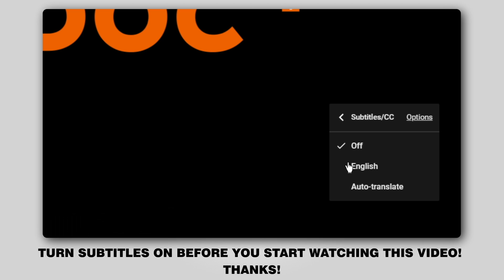Как заменить моторное масло и масляный фильтр на TOYOTA PRIUS 2 (NHW20) [ВИДЕОУРОК AUTODOC]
Как заменить моторное масло и масляный фильтр на TOYOTA PRIUS 2 (NHW20) 1.8 Компактвэн 2004–2011 [ВИДЕОУРОК AUTODOC]

Моторное масло и масляный фильтр на автомобилях TOYOTA Prius II Liftback (XW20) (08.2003–03.2009), как правило, заменяются по идентичному алгоритму. Однако могут быть некоторые отличия, вызванные особенностью конструкции транспортного средства.

🔝 ТОП бренды, которые производят моторное масло и масляный фильтр: BOSCH, MANN-FILTER, BLUE PRINT, MAHLE ORIGINAL, MAPCO.

🛠️ Инструменты, которые вам понадобятся, чтобы заменить моторное масло и масляный фильтр:
- универсальный спрей-очиститель
- насадка-адаптер 76-14F
- торцевая головка под № 14
- ключ трещотка
- динамометрический ключ
- ёмкость для сбора масла
- лейка